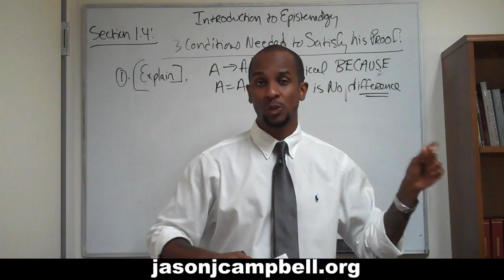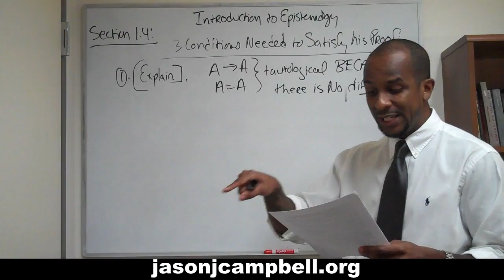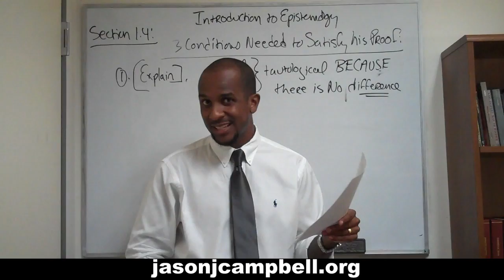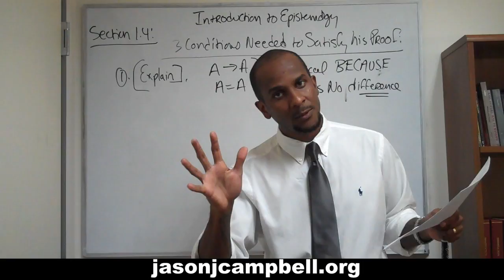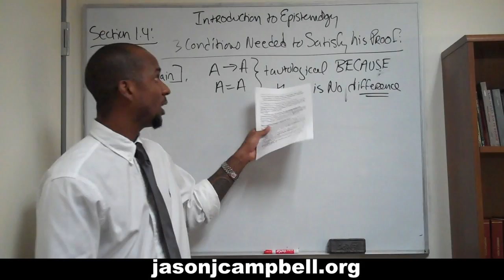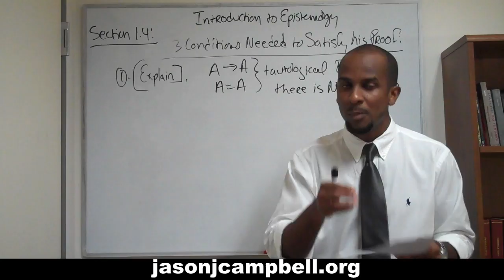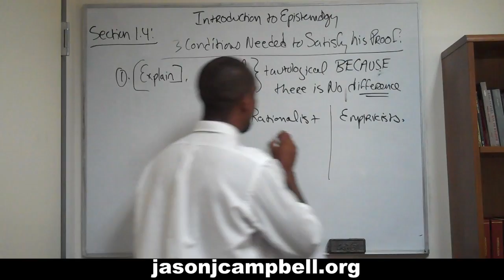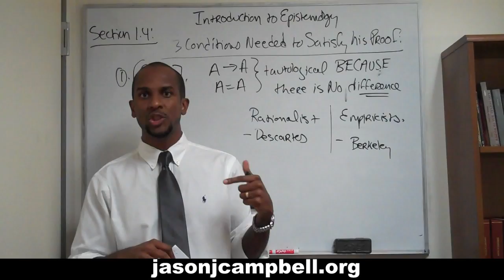36. Epistemology Lecture Series: Section 1.4